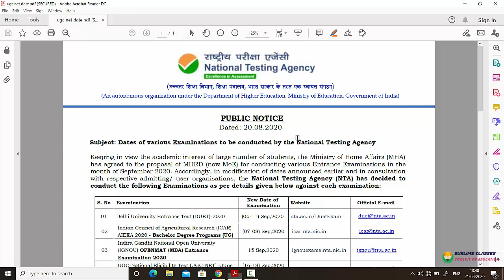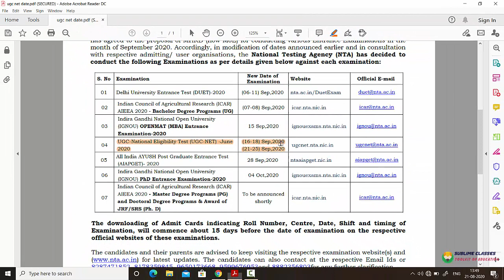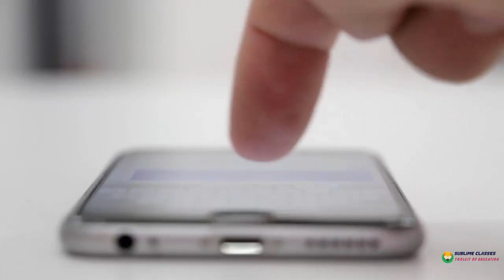UGC NET EXAM Date Announced II आ गयी यूजीसी नेट/जेआरएफ परीक्षा की डेट II सिलेबस प्रथम प्रश्न पत्र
Dates of various Examinations to be conducted by the National Testing Agency
Keeping in view the academic interest of large number of students, the Ministry of Home Affairs (MHA)
has agreed to the proposal of MHRD (now MoE) for conducting various Entrance Examinations in the

राष्ट्रीय परीक्षण एजेंसी द्वारा आयोजित की जाने वाली विभिन्न परीक्षाओं की तिथियां
बड़ी संख्या में छात्रों की शैक्षणिक रुचि को ध्यान में रखते हुए, गृह मंत्रालय (MHA)
एमएचआरडी (अब एमओई) के विभिन्न प्रवेश परीक्षाओं के संचालन के प्रस्ताव पर सहमत हो गया है

UGC NTA NET II syllabus 1st paper II preparation 2020